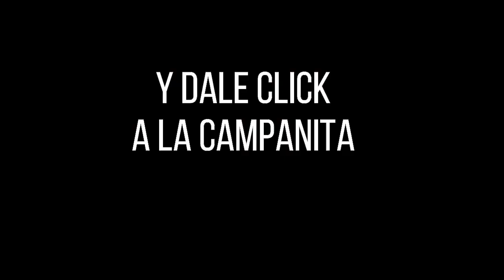CULONA DÍA Resultado del MIÉRCOLES 07 DE SEPTIEMBRE de 2022 ✅🥇🔥💰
Hola buenas tardes, te presentamos los resultados de las loterías y chances en Colombia, vamos con el Resultados del Chance Culona día del MIÉRCOLES 07 DE SEPTIEMBRE de 2022.

Resultado Lotería del Valle MIÉRCOLES 07 DE SEPTIEMBRE de 2022
Resultado Lotería del Meta MIÉRCOLES 07 DE SEPTIEMBRE de 2022
Resultado Lotería de Manizales MIÉRCOLES 07 DE SEPTIEMBRE de 2022